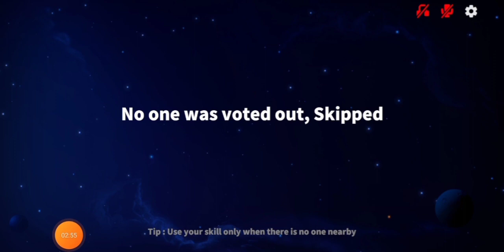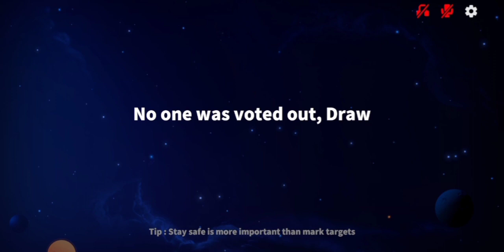can I win this game @Among us 3d